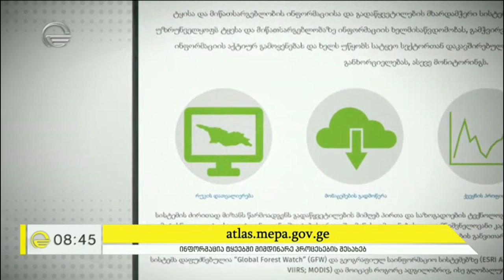ტყისა და მიწათმფლობელობის ატლასი